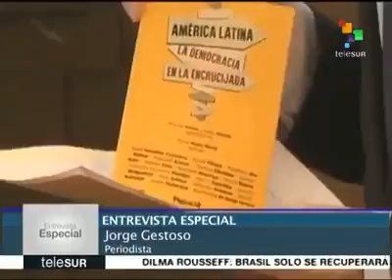ENTREVISTAS Entrevista a dilma roussef con jorge gestoso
Entrevista a dilma roussef con jorge gestoso